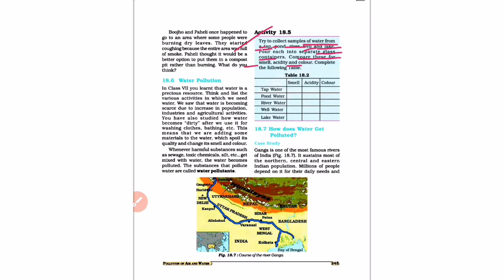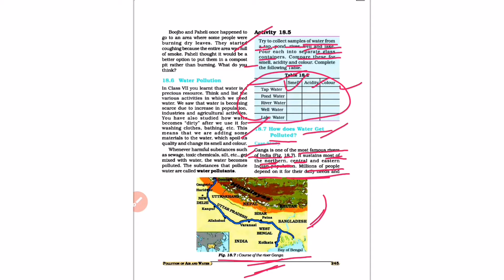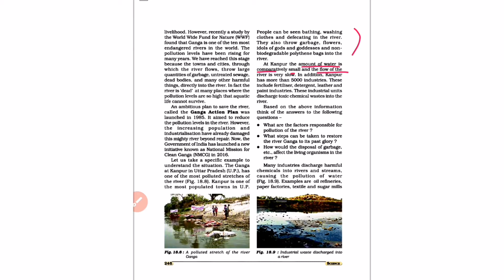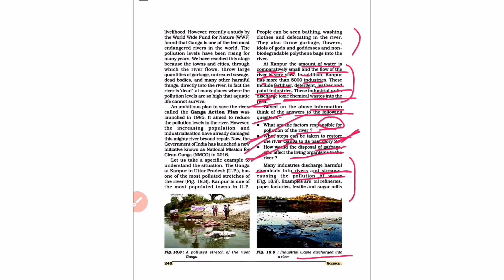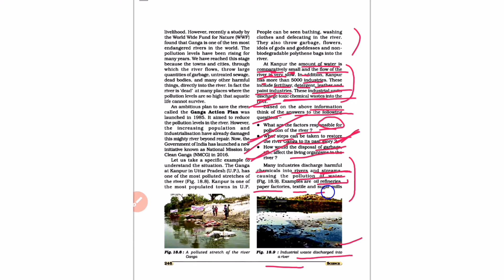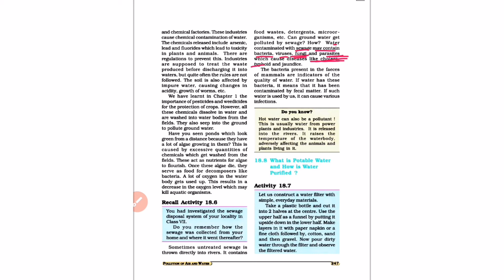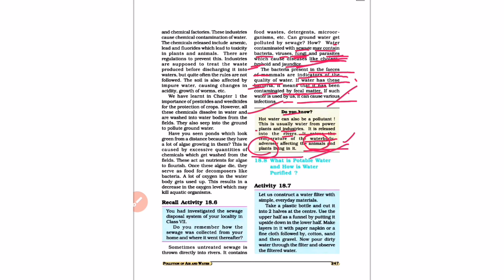NCERT, Class - 8th, Chapter - 18 Pollution of Air and Water, Part - 3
This video consists of - Water Pollution, Water pollutants, How does water gets polluted?, Ganga Action Plan, National Mission for Clean Ganga, Pesticides, Weedicides.